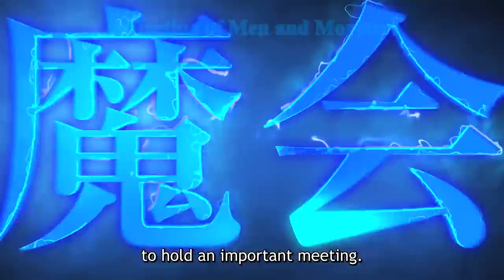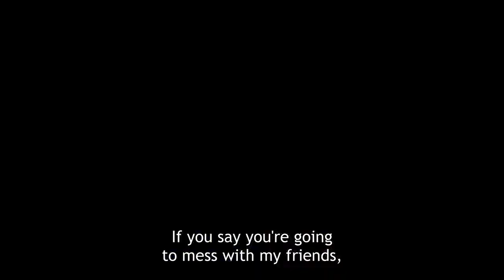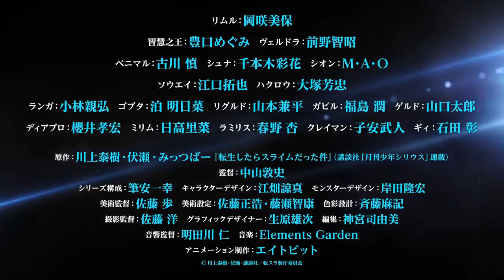Tensei shitara Slime Datta Ken 2 temporada Parte 2 2021 trailer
Tensei shitara Slime Datta Ken 2nd Season Part 2

(sinopse)
Segunda parte da segunda temporada de Tensei shitara Slime Datta Ken.

TÍTULO ALTERNATIVOThat Time I Got Reincarnated as a Slime Season 2, Tensura 2 - Dublado

TEMPORADA
Verão

AUTOR
Fuse e Taiki Kawakami

DIRETOR
Atsushi Nakayama

ESTÚDIO
8-bit